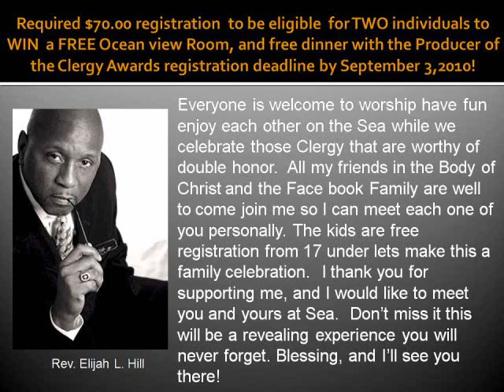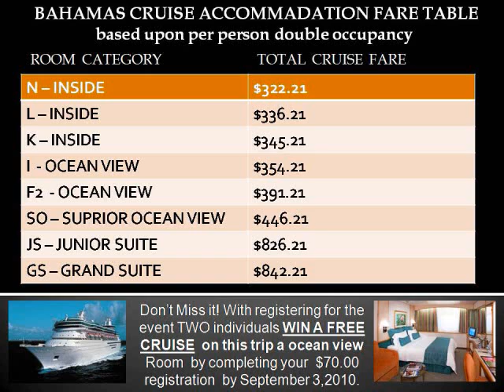ClergyAwardsVideo_0001.wmv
Rev. Elijah L. Hill's Clergy Awards Finalist Cruise advertisement for December 3-6, 2010.